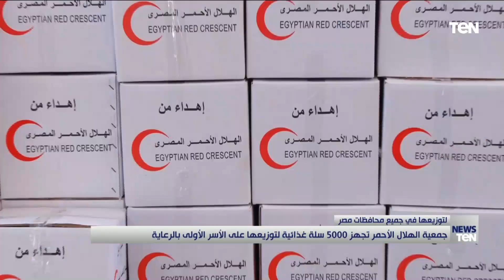جمعية الهلال الأحمر تجهز 5000 سلة غذائية لتوزيعها على الأسر الأولى بالرعاية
عرضت نشرة اخبار_TeN تقريرًا بعنوان "جمعية الهلال الأحمر تجهز 5000 سلة غذائية لتوزيعها على الأسر الأولى بالرعاية"